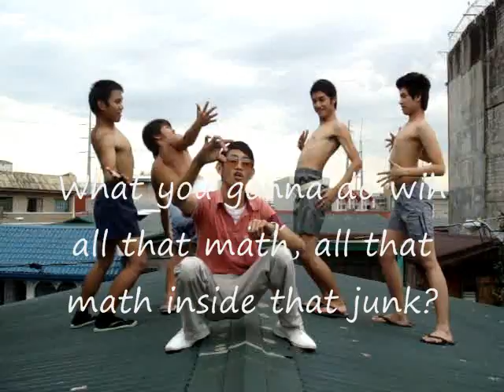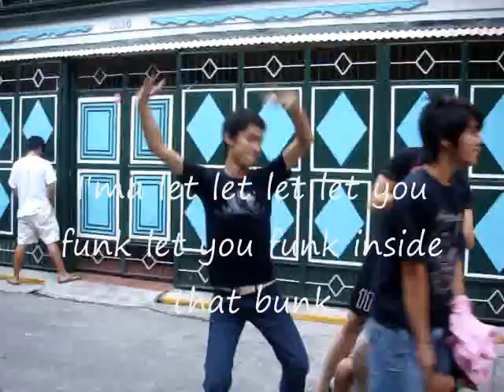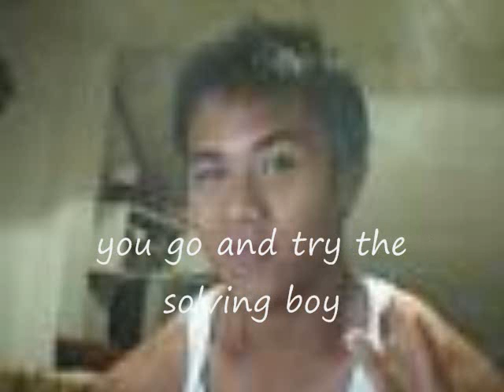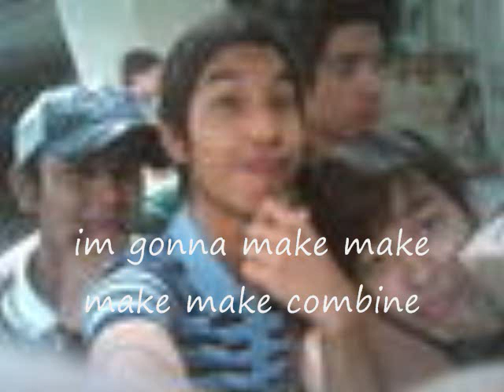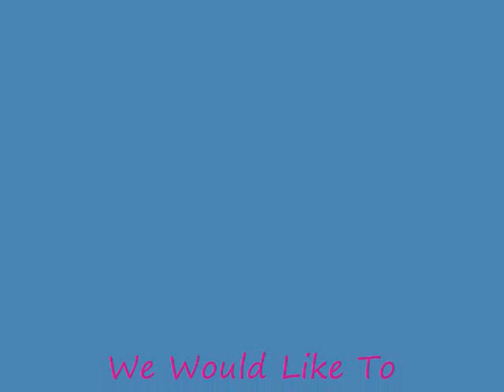2AVMA08 / TO7107 - My Math (Cobra version)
Objectives of the project :

- To show the viewers that Math can be applied to anything, especially in our life.

- To share our talents in terms of song composition, dance moves, with the help of the orginal Song MY HUMPS.

- To maximize our full potential not only academically but also in other activities like this project.
Because knowledge is best with virtue.

- To let the viewers know that we made our video not only for the project but also to thank mathematics for it's wonderful contribution to us.

- Last but not the least, the most important thing is for the viewers to be happy. because laughter is the best medicine.

2nd Algebra Video Music Awards 2008 -- Songwriting Competition

Music Video Title of the song : My Math

Composer : Michelle Galang, GJ Tungol

Editor:Gj Tungol, David Fresnosa

Sung by : David Fresnosa, Nico Sesperes, GJ Tungol, Julian Celis

TO7107 / My Math

Members:

David Fresnosa
Jay-jack Celis
Gj Tungol
Nico Sesperes
Aries Garcia
Joji Paril
Dabe Yambao
Adrian Fabay
Aaron Padernal
Cyril Coloma
Faith Que
Michelle galang
Joangela Supnet

Section : TO7107

Professor : Mr Ronan S. Santos

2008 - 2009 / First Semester